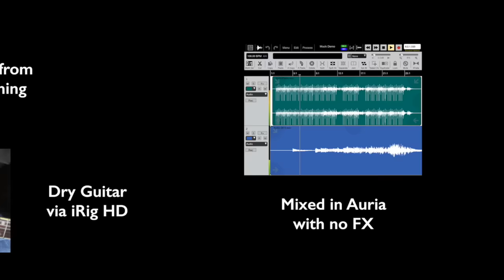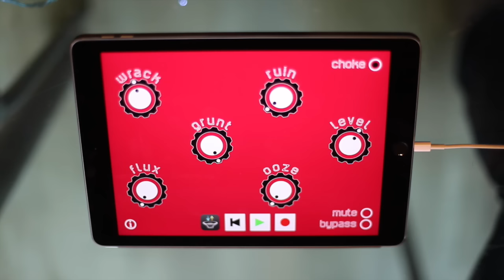Muckraker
Quick demo of new iOS distortion app Muckraker, applied to a minimal guitar noodle over a Patterning drum loop, using Inter-App Audio in AudioShare.